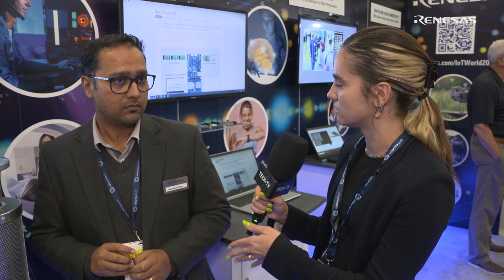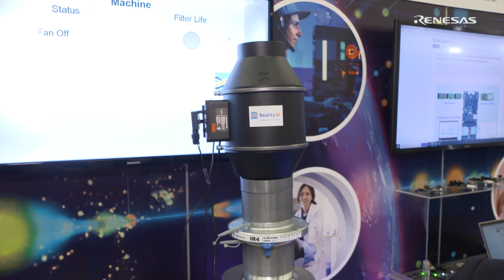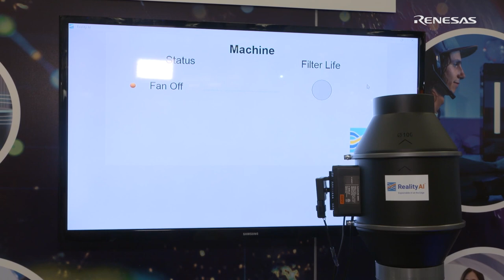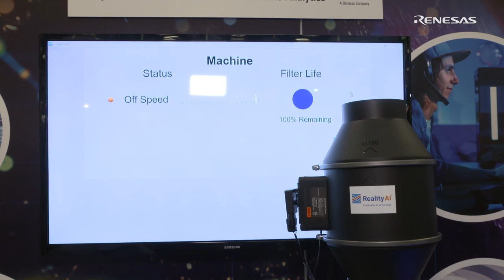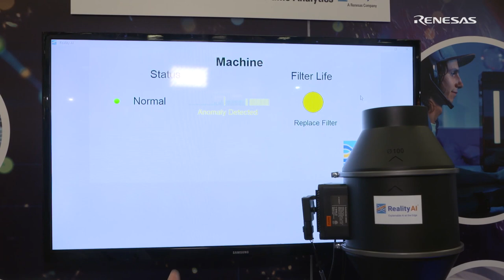IoT World 2022: Reality AI Sensorless Predictive Maintenance Demo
During the IoT World 2022 in Austin, Texas, Renesas showcased a sensorless predictive maintenance use case powered by Reality AI’s machine learning tools that enable a complete Auto-ML framework for real-time analytics applications. Watch the demos in action and a full interview by TECH TV, featuring Kaushal Vora (Senior Director of Business Acceleration and Ecosystem) and Nalin Balan (Business Development Manager).
This video was produced and provided by TECH TV.